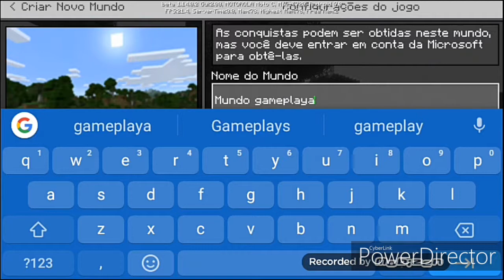MINECRAFT #1: NOVA SÉRIE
Minha primeira gameplay, esse vai ser uma série de Minecraft, então espero que gostem ;)